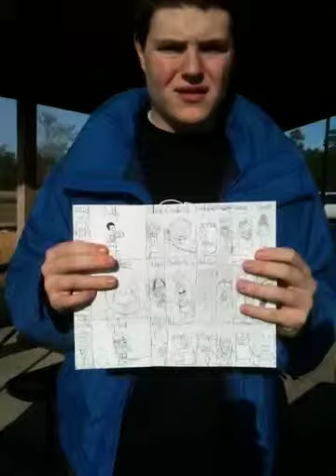Sean's characters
24 friends and family